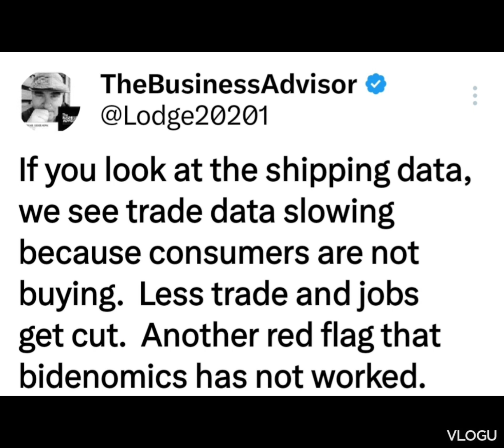Red flags of the economy